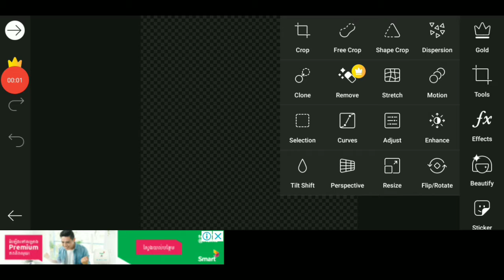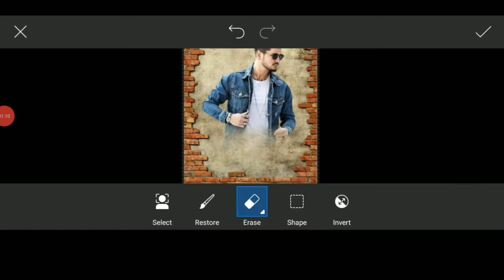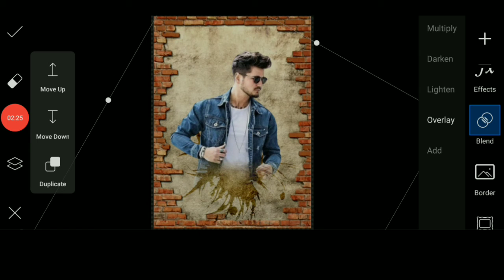PicsArt Wall Portrait Effect | PicsArt Editing Tutorial | PicsArt Photo Editing#MRRTRAHD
My Name is Mrr TRA HDfrom Bihar. This Channel is Just for Sharing PicsArt Editing Tutorials.